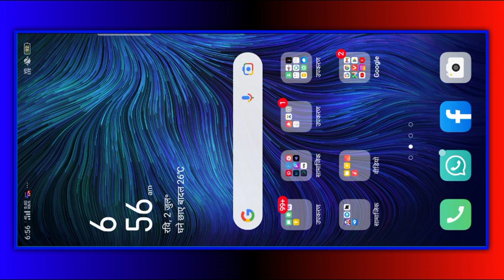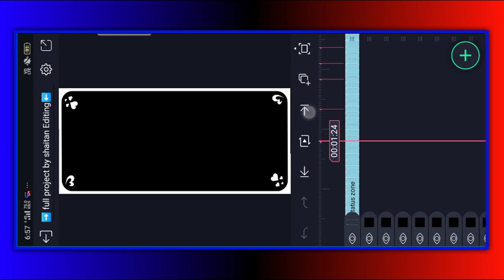Attitude status editing alight motion me//trending attitudes Editing new status 2023 WhatsApp status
Attitude status editing alight motion me//trending attitudes Editing new status 2023 WhatsApp status#shaitanediting

. shaitan editing .💔

bewafa
gujarati editing
gujaratiediting 2021

ritesh editingલ
timli status
alight motion
gujarati status
yogesh bhabhor
vn EDI
vn editing